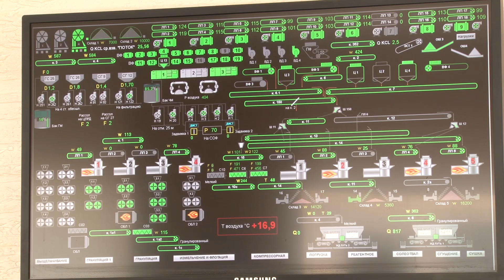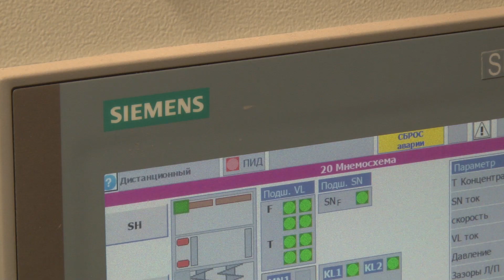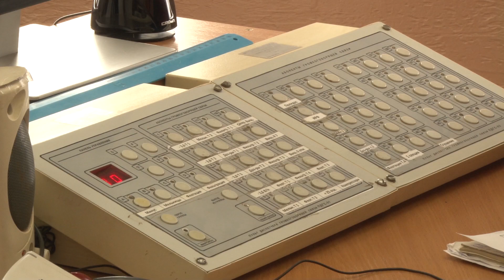День химика на СОФ 3-РУ встречают рекордами